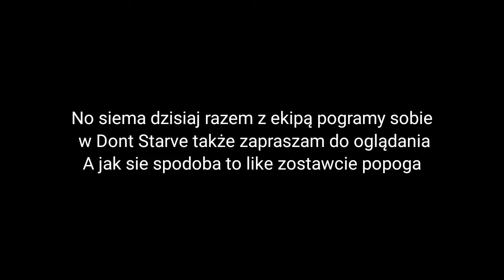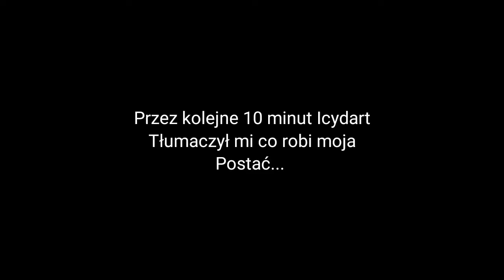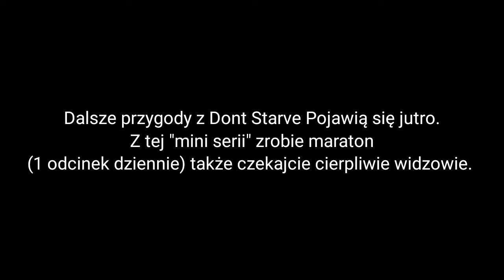Cz*rne Stwory - Don't Starve Z EKIPĄ #1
[Seria zawieszona]
Witam wszystkich serdecznie. Dzisiaj po raz pierwszy spróbuję swoich sił w Don't Starve. Oczywiście żeby nie było nudno zagrałem z ekipą na multiplayer w składzie :
Ja,Urek,IcyDart,SoleG,HaloMoto(oxaoxa),TimokoTvT(Sivuu'je)